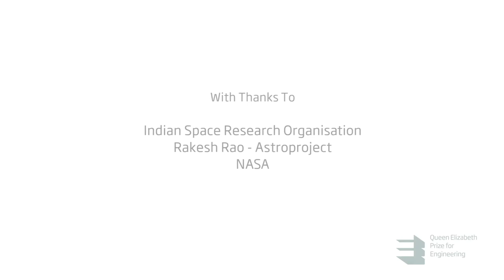In conversation with Anuradha TK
In conversation with Keshini Navaratnam, Anuradha TK, Geosat Programme Director at the Indian Space Research Organisation (ISRO), discusses a breadth of topics from the key considerations for communications in space and the interplay between form and function in satellite design, to the excitement for India’s first crewed space flight in 2022, the role of AI in space exploration, and the inspiration behind her journey into engineering.